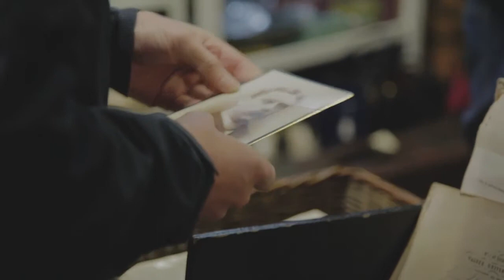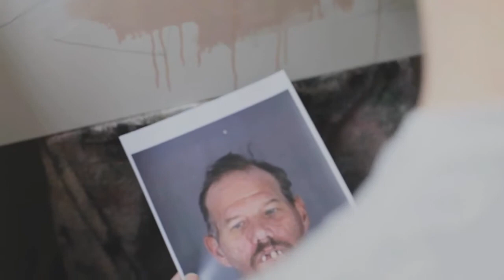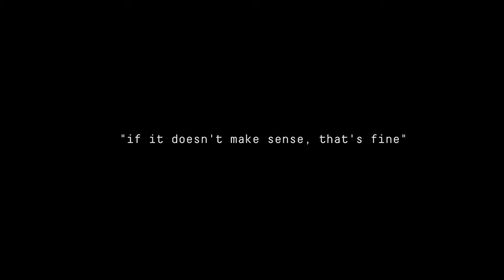Jim McElvaney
Jim McElvaney as he prepares for If It Doesn't Make Sense, That's Fine - his forthcoming No Walls solo show. The opening reception is Friday the 1st of February from 6pm, with the show running through to the 3rd of March 2013.